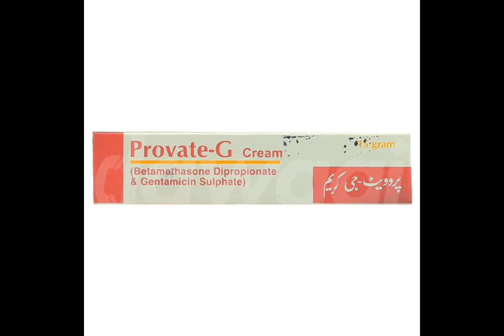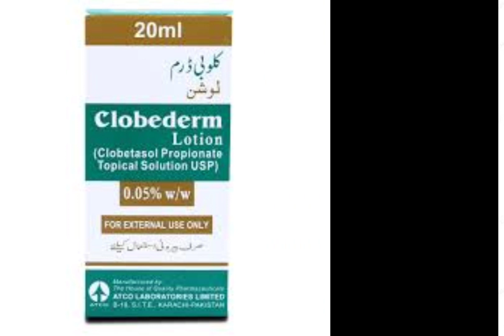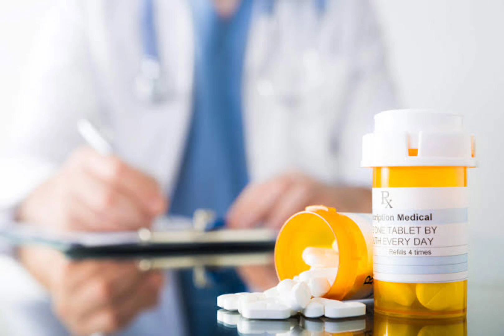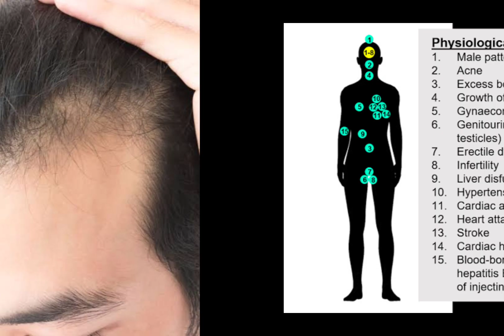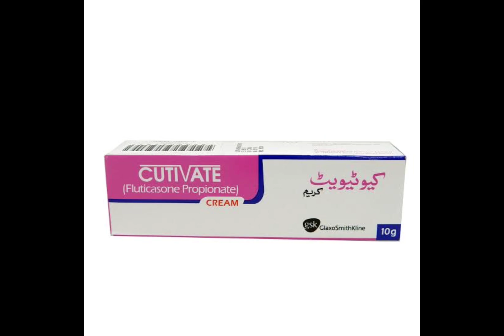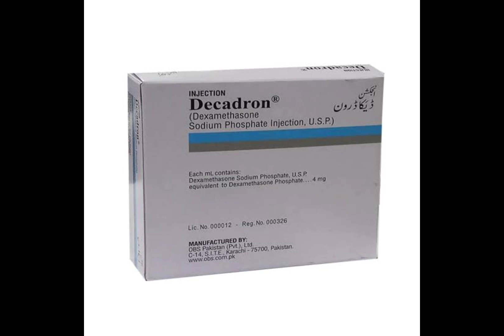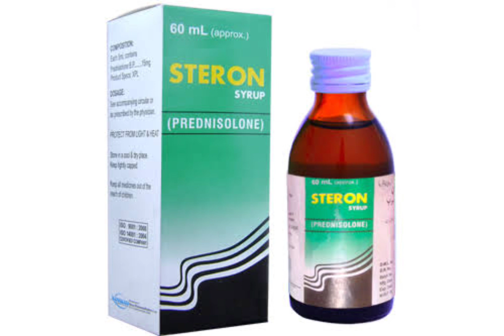What are steroids and side effects -Urdu/Hindi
Steroid ka istemal barhta ja rha hai kyun Kay hmare log iskay bare me knowledge nhi rkhte Hain.
Jald se jald thek hona chahte Hain or esi dawaiyon k long term use se bht se nuqsan utha lete Hain.
steroid Kya hai ? or hme iska istemal kesa krna chahye or iskay side effects Kya Hain